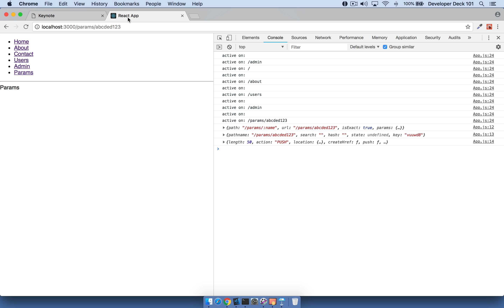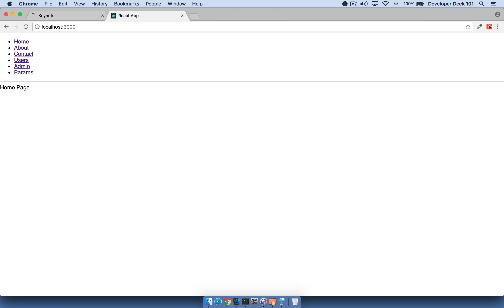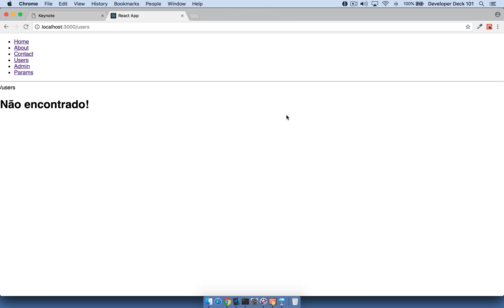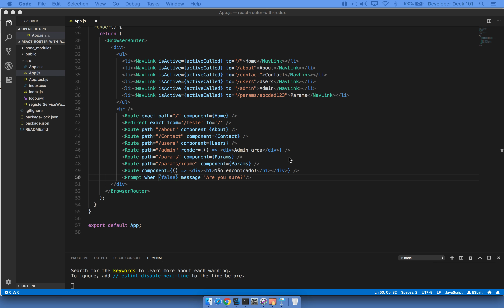#06 - React Router Redux - Switch & Prompt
React Router Redux - Switch & Prompt